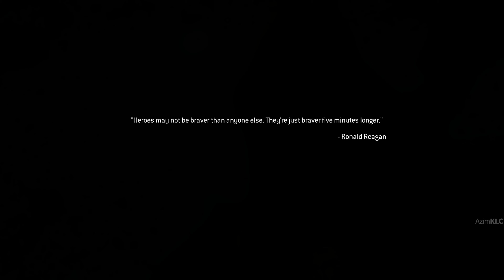ENDGAME | Realistic Graphics Gameplay | Call of Duty Modern Warfare 2 Remastered | 4K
Explore the latest gaming content on our YouTube channel. Watch gameplay, reviews, and more.